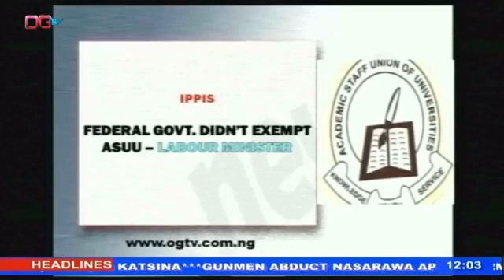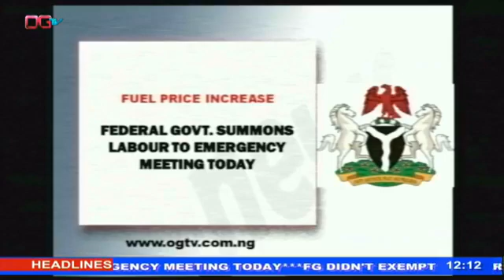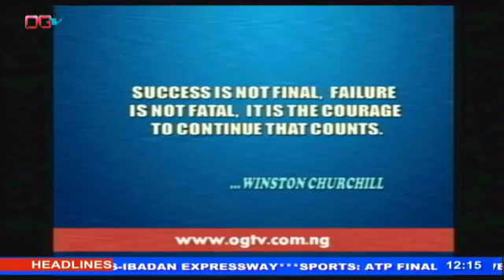Ogtvnews with Idowu Fabajo